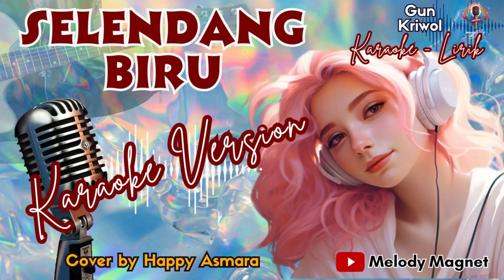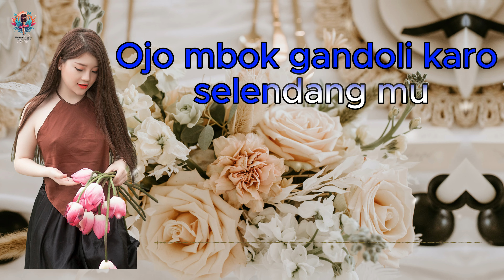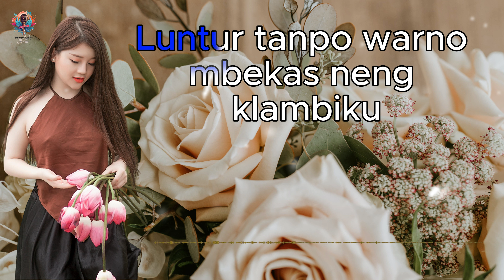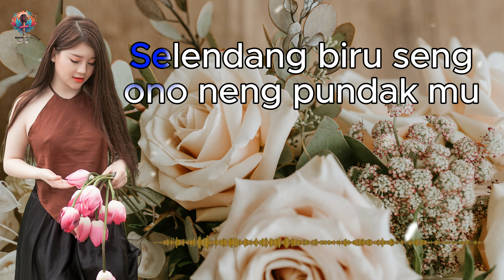HAPPY ASMARA - SELENDANG BIRU | KARAOKE DANGDUT | LIRIK POPULER 2024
Semoga semua terhibur dengan musik karaoke "SELENDANG BIRU" ini.

LIRIK "SELENDANG BIRU"

Yen kowe njalok lebih
Mending aku seng ngaleh
Yen uwes mati roso
Endang ngomongo
Abote nyonggo katresnanmu

Endang ngomongo
Ojo mbok gandoli karo selendang mu

Selendang biru seng ono neng pundak mu
Luntur tanpo warno mbekas neng klambiku
Selendang biru .. seng ono neng pundakmu
Ilang ra bakal mbalek, mbalek neng tanganku
Ilang bareng roso tresnoku

Endang ngomongo
Abote nyonggo katresnanmu

Selendang biru gawe mati rosoku